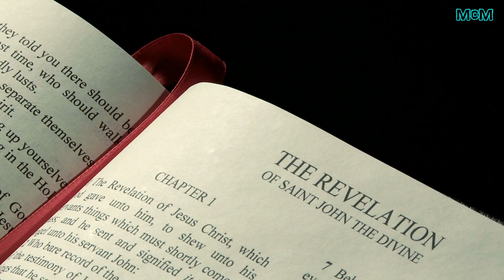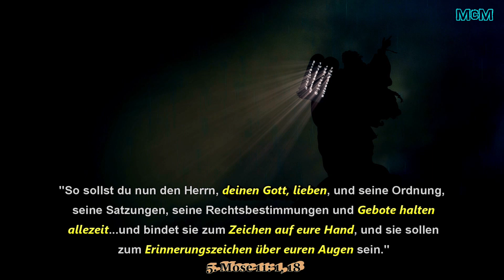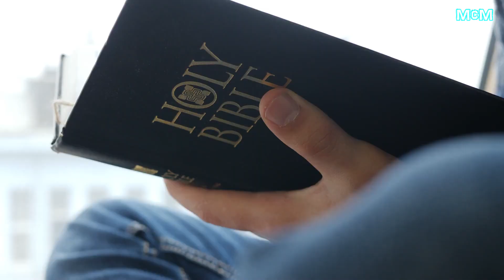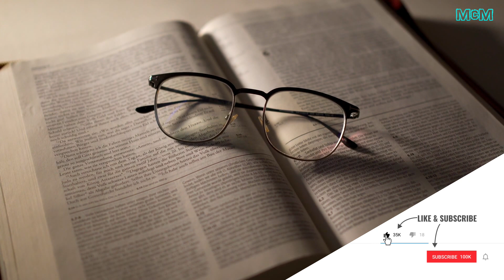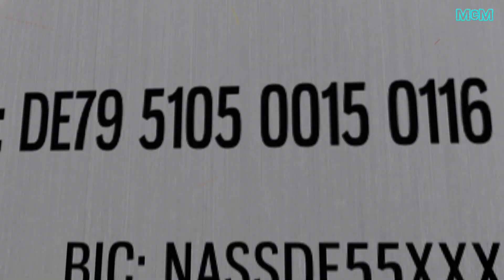Das Geheimnis des Malzeichens ➤ Die Lösung ist in der Bibel